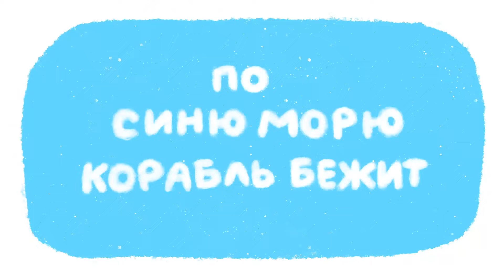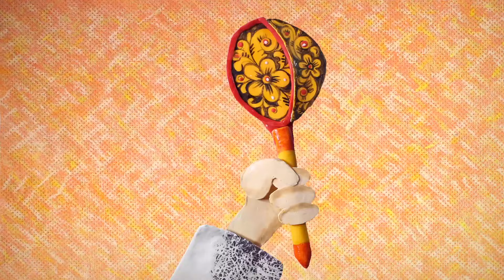Новинка! ⭐ Добрый богарыть Эртэ ⭐ Мультики для детей 🔆 Студия Пилот 💜 Любимые сказки ⭐ Мультики